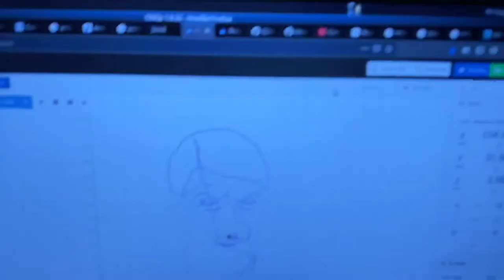Final dremel cnc test before milling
Switched back to an Arduino Uno with GRBL and an ArduinoCNC shield. Marlin is fine, but takes a lot of tweaking to actually make suitable for a CNC, and I had swapped them out initially because one of the motor drivers was actually cutting out while running and I needed to eliminate Marlin as the problem. Sticking with GRBL since it's similar. I might add endstops back in for safety, but I'm just going to mark out the work area on the plywood once I secure it I think.

Obviously the end result isn't great for a plotter, but it's good for a CNC, so the next step is actually milling some wood.

This video is mostly sped up 2x, if it's boring, you can either close the window or speed it up more imo